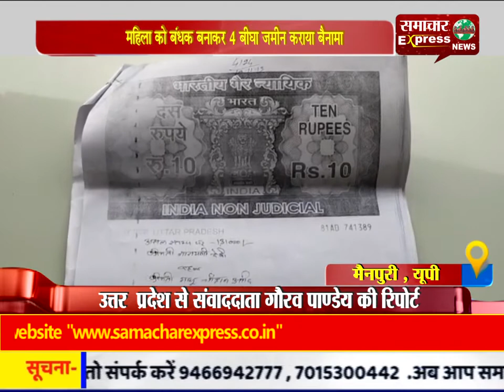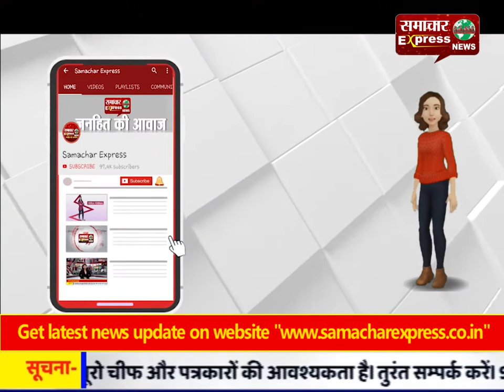महिला को बंधक बनाकर 4 बीघा जमीन कराया बैनामा